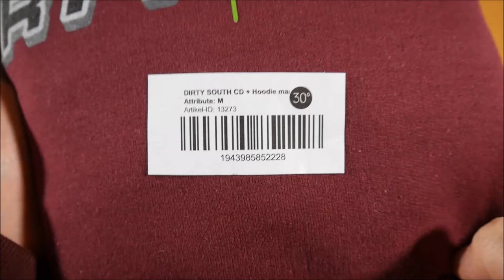RIN - Dirty South Bundle Unboxing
In diesem Video zeige ich euch das Dirty South Bundle von RIN.
► Hier könnt ihr das Bundle kaufen:
Bundle: ausverkauft
Weitere Musik von RIN

✘► RELEASE INFOS
RIN - Dirty South
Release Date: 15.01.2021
Kaufpreis: 46,99 €

Dirty South Bundle Inhalt:
- Single CD
- Hoodie

Dirty South Tracklist:
01. Dirty South

Dirty South Info:
Die Single von RIN erschien am 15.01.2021 über Division.